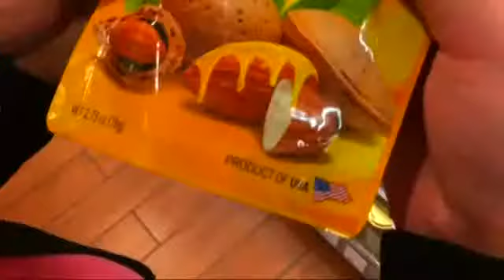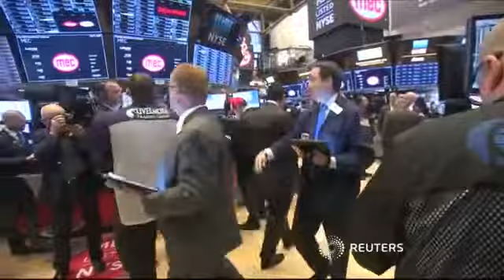US and China in make-or-break trade talks